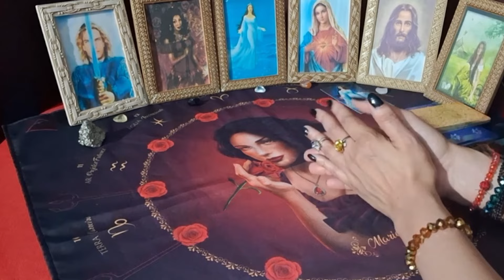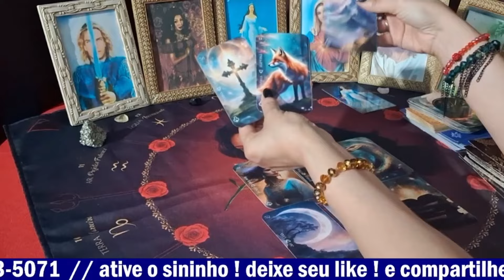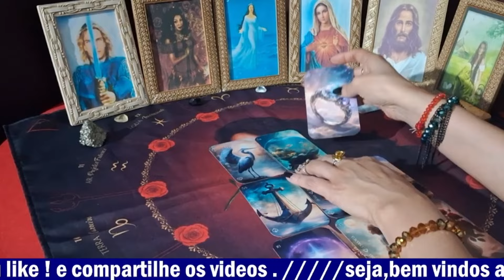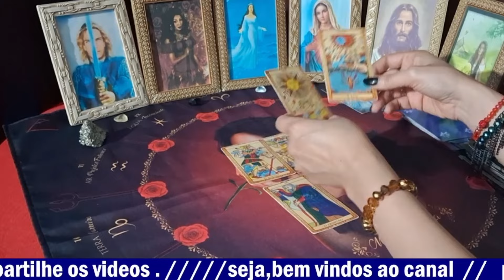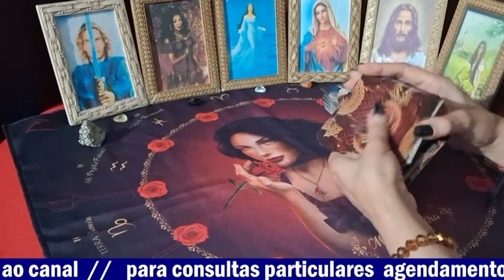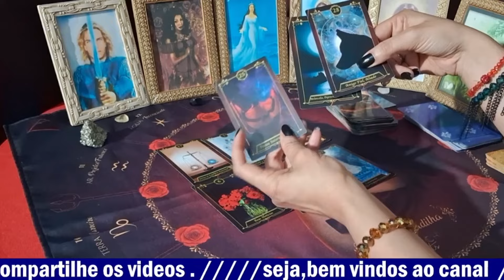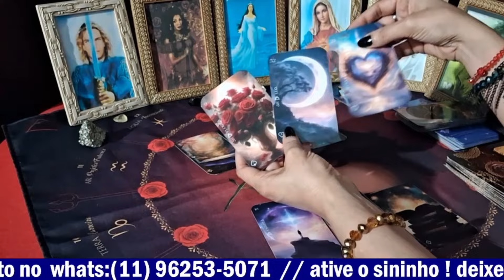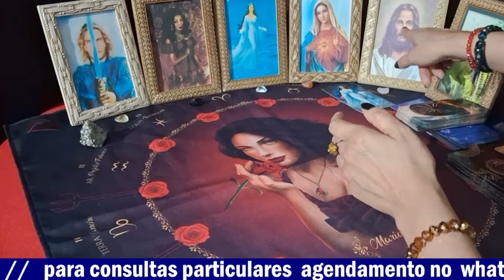CASO NAHIM (REVELAÇÕES)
NAHIM MORTE DO DIA 13 DE JUNHO 2024